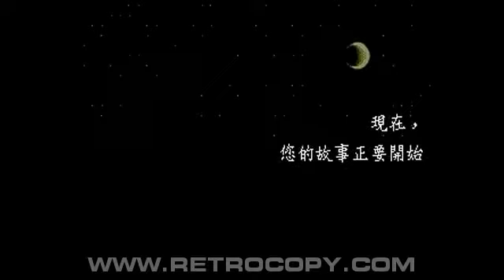Breath of Fire 3 (Sega Genesis / Mega Drive) Intro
Breath of Fire 3 released for Sega Mega Drive and Sega Genesis. Recorded using RetroCopy, the best Sega Mega Drive and Sega Genesis emulator.